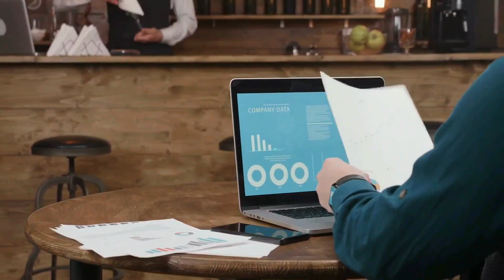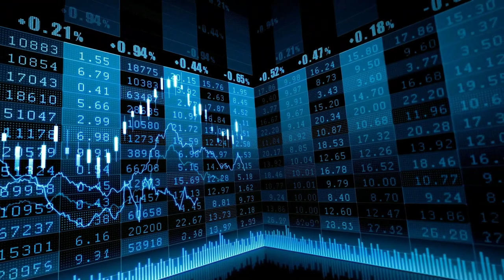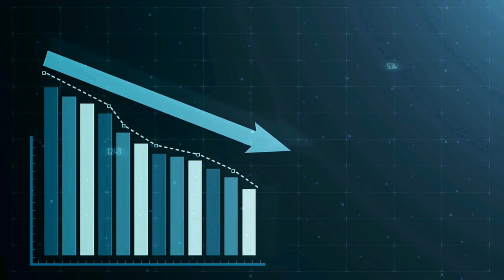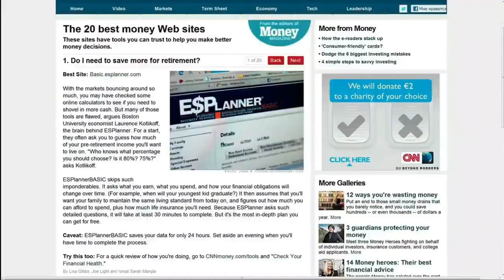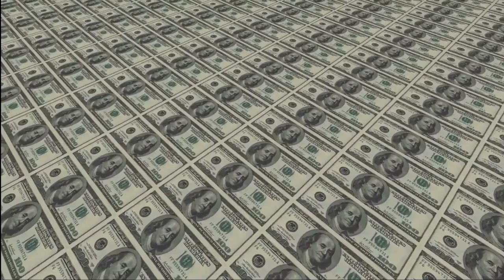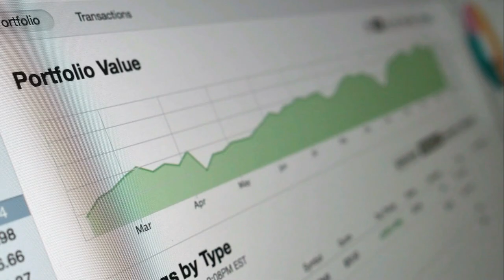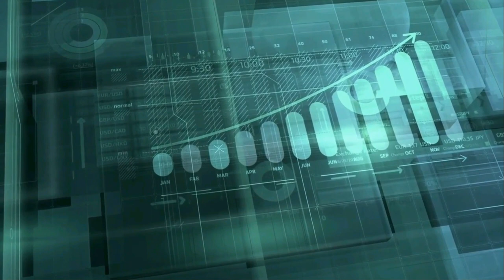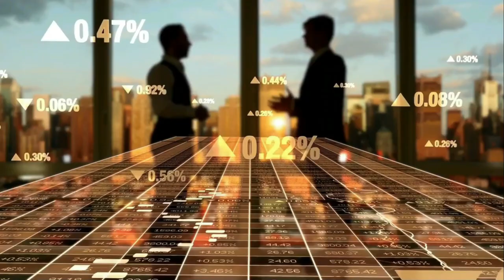Michael Burry's SHOCKING move: This Is What You Should Do NOW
Michael Burry is a legendary investor who made a name for himself by correctly predicting the housing market crash of 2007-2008. He was one of the first to identify the housing bubble and the potential for a financial crisis, and he made a bold move by betting against subprime mortgage securities through the use of financial instruments called credit default swaps. His actions were later depicted in the book and film "The Big Short," which brought him widespread recognition and acclaim.

Watch this video to see where Michael Burry invests in 2023.